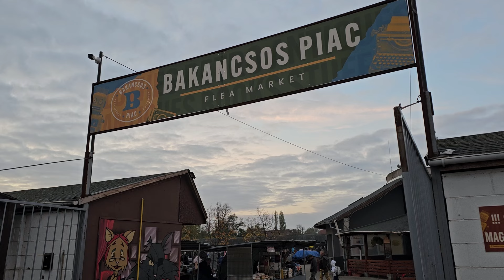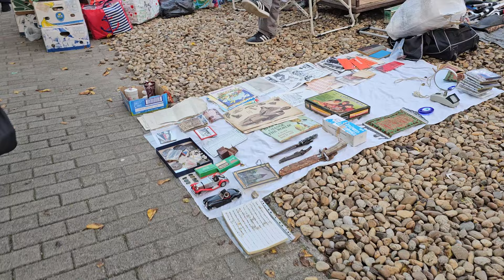Bakancsos piacon körbetekintős videó 2024.10.26 szombat